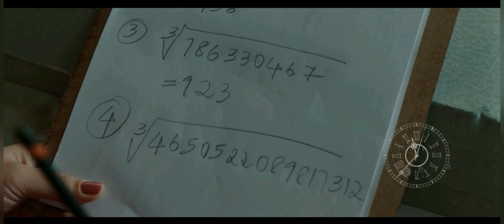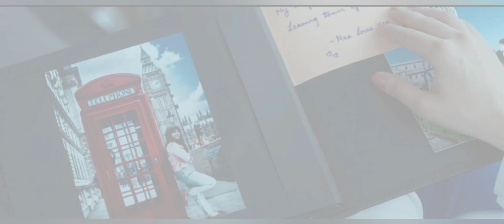Shakuntala Devi Movie explained in Telugu | శకుంతల దేవి సినిమ తెలుగులో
The great Mathematician life story